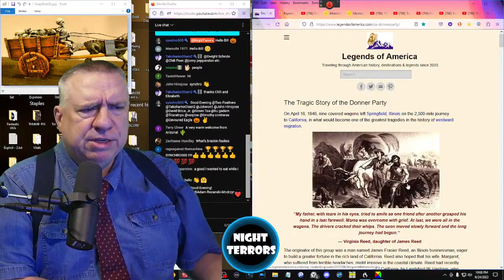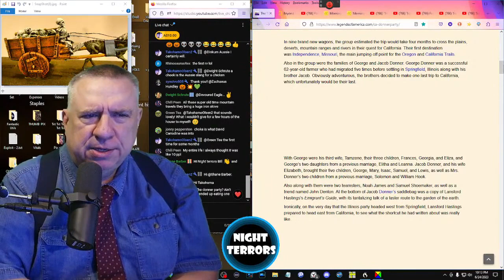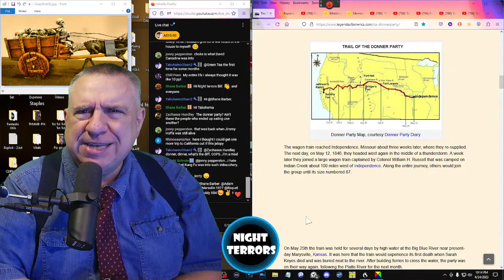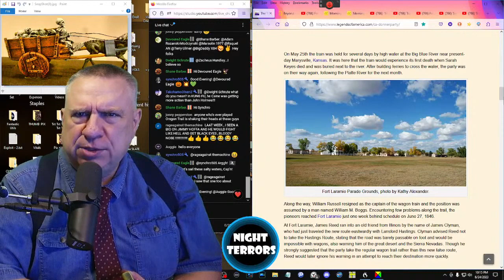Seeds of the Bloody Destruction of the Donner Party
Not many know what exactly happened to the Donner Party, which journeyed across a continent in hope of a better life.

Following are excerpts from an article by Amanda Sedlak-Hevener at ranker dot com, entitled "13 Tragic Mistakes That Doomed The Donner Party".

April was considered the best time to leave in order to travel successfully to the west coast, usually mid-April. Leaving then meant that the grass on the plains was high enough to provide enough food for the emigrant's livestock, while giving the humans enough time to get across mountain passes before winter. Remember that this is a time before snowplows, so travelers in the winter could only make slow progress, and they didn't have much hope of digging themselves out if heavy snow started falling.

The Donner Party left one month later than they should have, on May 12th, which put them a month behind before they even started.

The Big Blue River runs through parts of Nebraska and Kansas. It was in the Kansas area that the Donner Party found themselves stuck on the wrong side of the river on May 26, 1846. Recent heavy rains had raised the level of the Big Blue by 20 feet, making it extremely treacherous to cross.

The settlers spent several days marooned on the banks of the river, building rafts to carry their wagons and belongings across safely, and losing a member of their party in the process - Sarah Keyes, who died of tuberculosis on May 29th. Finally, on the 30th of May, the water levels had fallen enough to make the river easier to cross. Despite this, they weren't on their way again until the next day, May 31st.

In late June, the Donner party finally reached Fort Laramie, Wyoming. They were already far behind schedule, as they were supposed to have arrived there at least the week before. While at the fort, they were warned several times to not take the new Hastings Cutoff route that would lead them around the Great Salt Lake.

One man, James Clyman, had just traveled that route with Lansford Hastings (who had named his "cutoff" after himself). Clyman told the Donner Party's leader, James Reed, that "the road was barely passable on foot and would be impossible with wagons." Clyman advised the Donners not to go that way and to stick with the conventional route instead. He was ignored.

Lansford Hastings claimed to have discovered a new route to California. He even wrote a guidebook, Lansford Hastings's Emigrant's Guide, that included his new Hastings Cutoff, which could supposedly make the journey west much quicker. Hastings was also one of the people responsible for making California such a popular western destination for settlers (largely as a way to wrest control of the area away from Mexico). The problem? Lansford never actually traveled this new path that he had named after himself until after his guidebook had become popular. A surviving member of the Donner Party called Hastings "the Baron Munchausen of travelers in these countries."

To promote his guidebook, Hastings offered to lead a group of travelers through Hastings Cutoff. He sent a letter to the Donner Party, informing them of this and offering to meet them at Fort Bridger. Unfortunately, the Donner Party arrived two weeks too late to join Hastings, but encouraged by his confident letter, they decided to take Hastings's path anyway.

NightTerrors is funded by viewer support.  Thank you!

PERMISSIONS

youtu.be/rD_0G5CMy9o